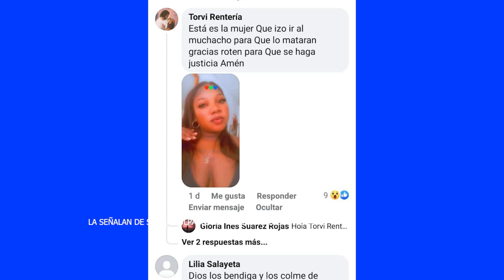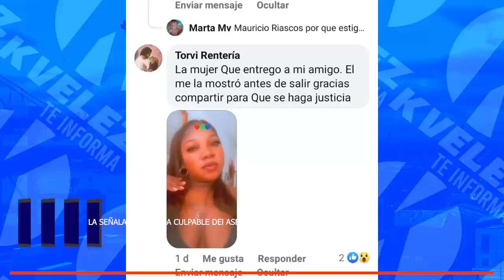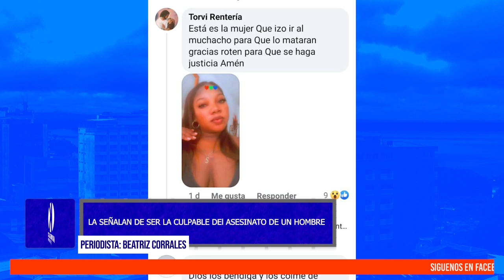LA SEÑALAN DE SER LA CULPABLE DEl ASESINATO DE UN HOMBRE